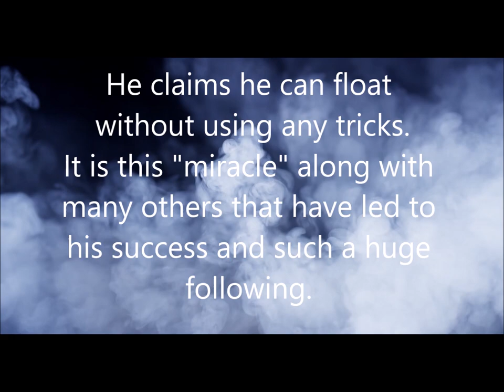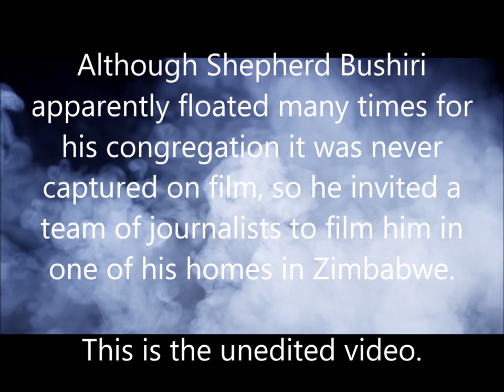Shepherd Bushiri Levitates for "camera crew"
This "walking on air" levitation is presented by Prophet Shepherd Bushiri, arguably Africa's most prolific preacher,  in his Zimbabwe Home. Bushiri has used his miracles including levitating himself to convince people he is a genuine man of God. Despite widespread criticism including that Bushiri is a fake, he has hundreds of thousands of followers in several countries that believe his miracles are real and are sanctioned by God. So after watching his interview and his levitation what do you think ? Miracle or just a magic trick? And if you decide the latter then is he just a scam artist or do you think he is just using magic tricks as a tool to genuinely help convert non-believers to Christianity?